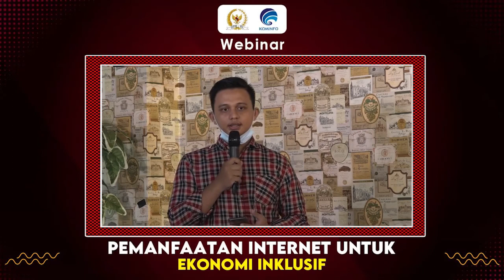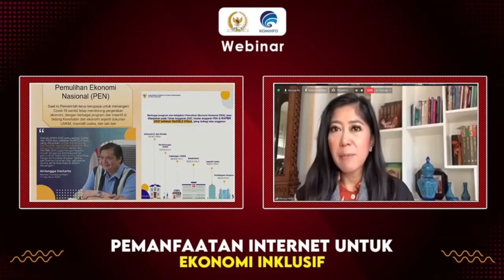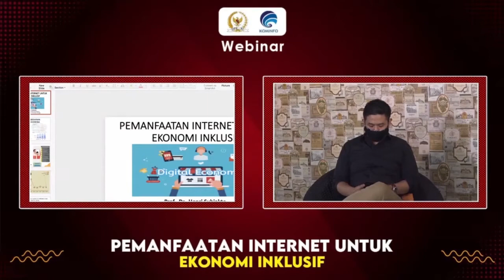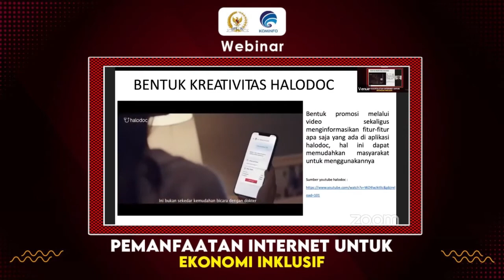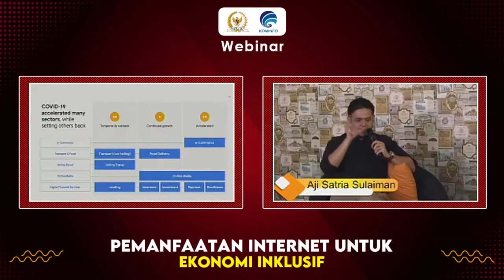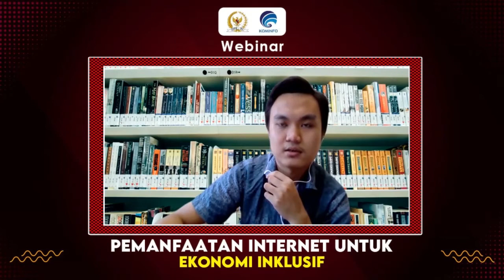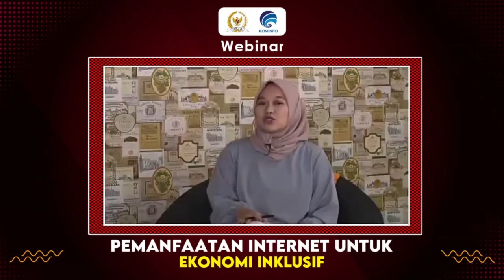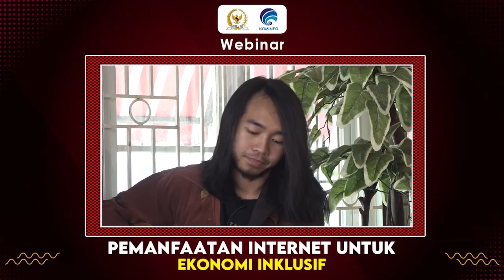[Webinar] Pemanfaatan Internet Untuk Ekonomi Inklusif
00:00      Pembukaan Webinar
16:38      Pemaparan: Meutya Hafid
                (Ketua Komisi I DPR RI)
42:19      Pemaparan: Prof. DR. Henri Subiakto, SH., MA
                (Staf Ahli Menteri Komunikasi dan Informatika RI)
1:12:33   Pemaparan: Aji Satria Sulaiman
                (Pengamat Ekonomi Digital)
1:32:42   Sesi Tanya Jawab
1:52:56   Closing Statement
1:56:04   Penutupan Webinar